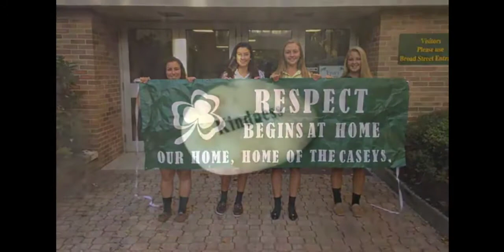RBC 2017 Respect Week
Red Bank Catholic Respect Week 2017-18